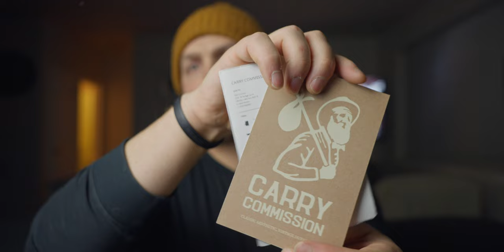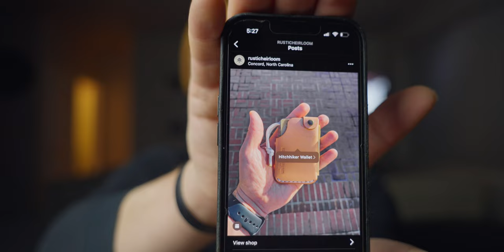Best Damn EDC Influenced Me, World's Best Skinny Wallet?!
Best Damn EDC Influenced Me, World's Best Skinny Wallet?! .. Tim Connor talks about a new favorite wallet recommend by @BestDamnEDC This is the rustic heirloom hitchhiker wallet. I talk about skinny wallets and why I find this one in particular to be quite nice!

SOME GEAR I USE 👇
step up rings (lens filter)
cheap ND filters

If you have any questions about my gear, style of making films, videos, or content just ask below in the comments. I'm happy to help, and want help as much as I can (filmmaking is hard!). I hope to learn as much from all of you, as you can from me!